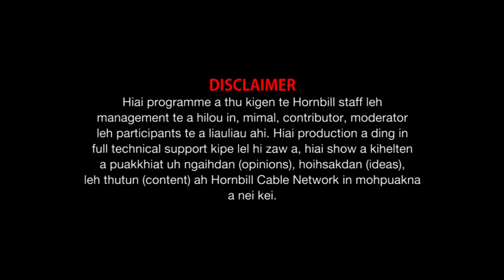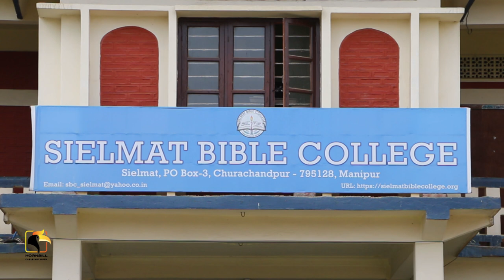Documentary Theological College of Lamka Sielmat Bible College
Property of Hornbill Cable Network @HCN @ Feb 25, 2023